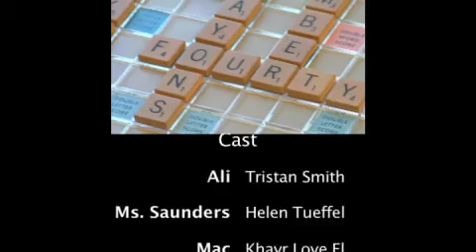SAME TIME NEXT YEAR 48 hour film project - GSC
2011 Greensboro 48 Hour Film Project, Team Digital Rocket